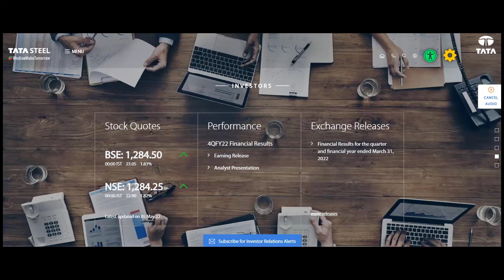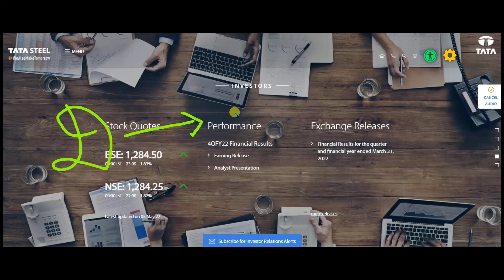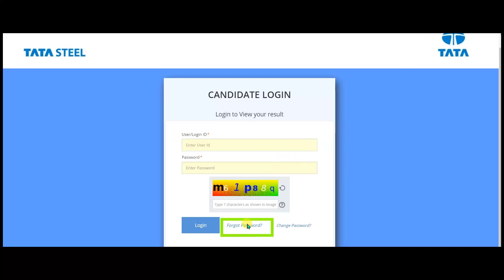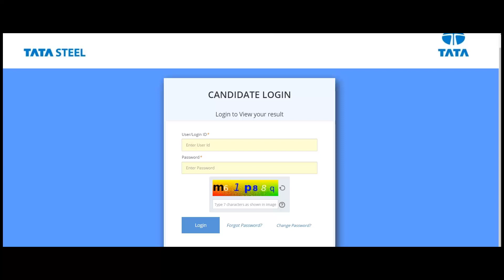Tata Steel Junior Engineer trainee results out 2022/job vacancy 2022/tata steel/smart Jobs/jobs